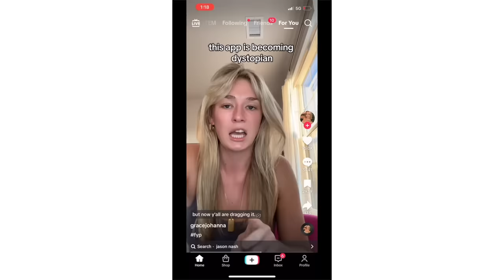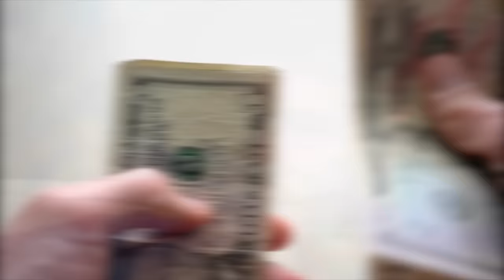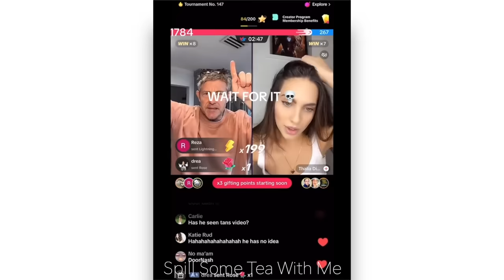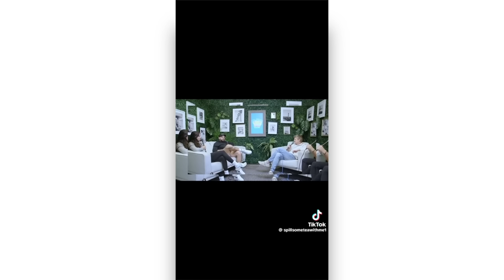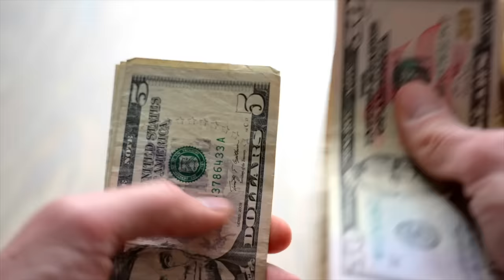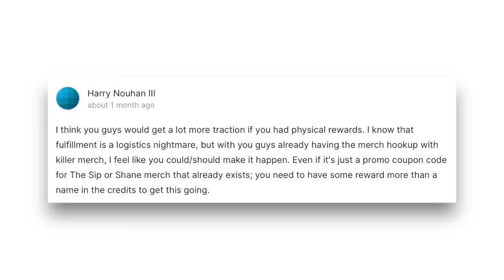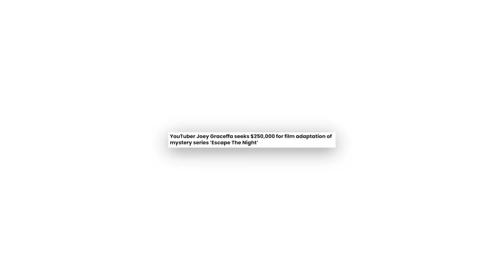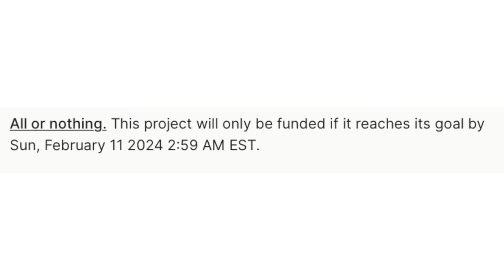why are influencers begging for money...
Jason Nash has been BEGGING for money on tik tok lately and people have finally had enough...

[CREDITS]